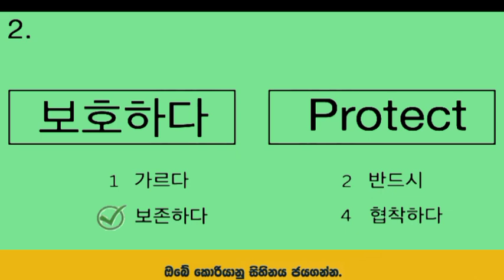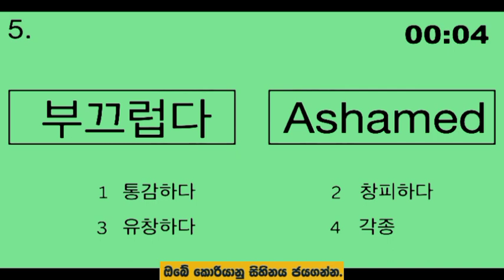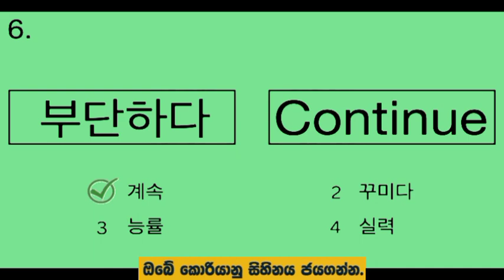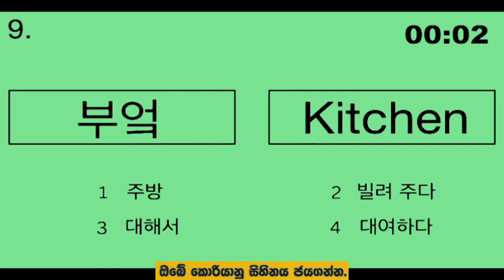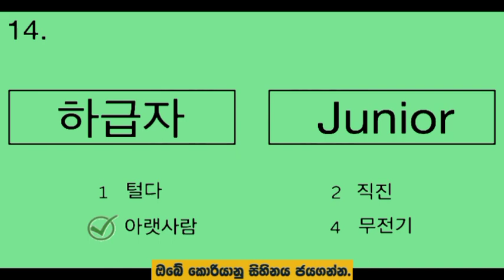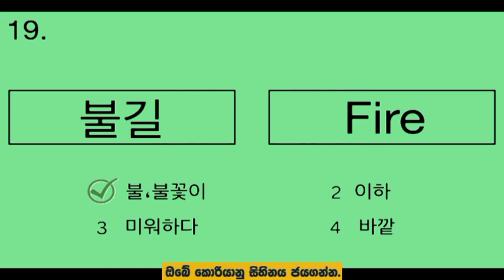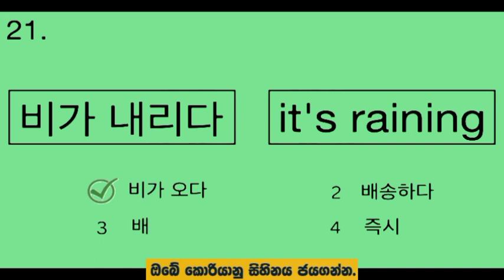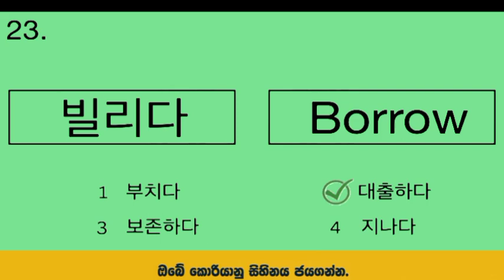කොරියානු භාෂා කියවිමෙි ප්‍රශ්න පත්‍රය පෙරහුරැව 2023 | Eps - Topik Exam New Original Video | ( 44 )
සැමට ඉහලින් අපව ඔසවා තැබු සහෘද ඔබට මිලියන වාරයක් තුති. 🌟🌟🌟

korean_හෝඩිය_new_2013 චැනල් 👇✈🇰🇷

korean හෝඩිය new 2013 යුටියුබි චැනල් එක මගින් කොරියානු භාෂා විභාගයට අවශ්‍ය සියලුම පාඩමි original පෙපර් සමග විඩියෝ මගින් පමණක් මුල සිට ඉදිපත් කරමි.

මෙම චැනල් එක මගින් පවත්වන පංති කියලා විවිධ ස්ථානවල විවිධ අය පංති  පවත්වන බවට අපට දැන ගැනිමට ලැබි තිබෙි.

එසේ කිසිදු පංතියක් අප විසින් සිදු නොකරන බවත් වංචනිකයන් හට හසු නොවන ලෙසත් ප්‍රකාශකර සිටිමි. )

ඔබ සැමට ජයපතමි🇰🇷🇰🇷🇰🇷